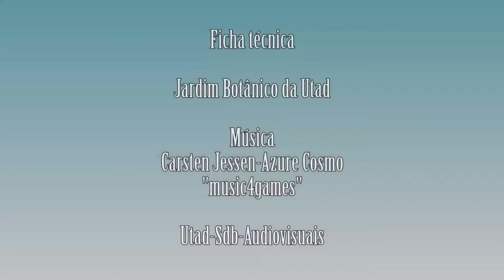Cistus salviifolius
Vídeo da espécie Cistus salviifolius